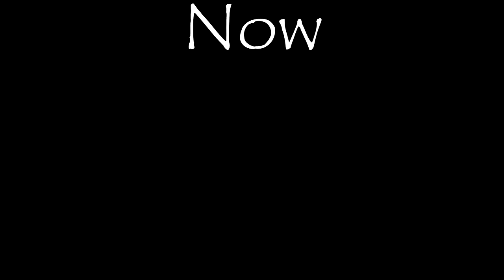FIFA WORLD CUP KNOCKOUT - ECUADOR VS BELGIUM 'REVENGE' (Vs FINCH)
If you aren't sure what is going on here, check out this video to help you understand

Media from MediaMusicNow.co.uk